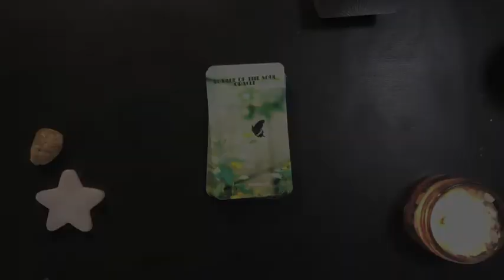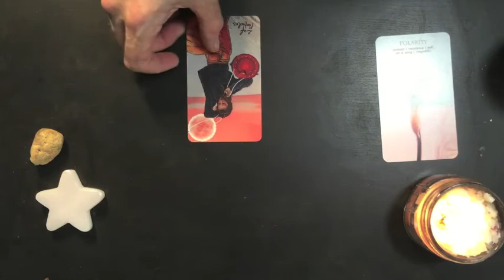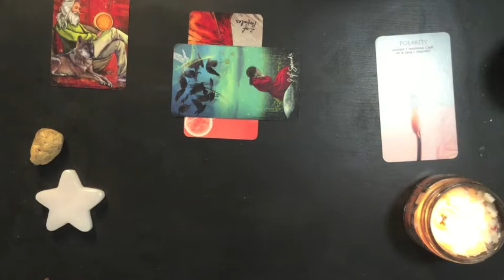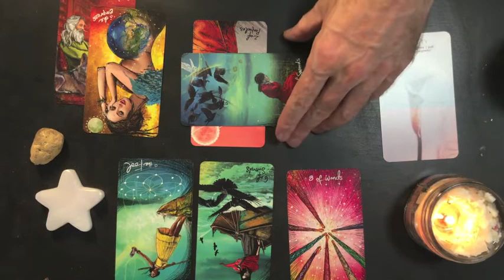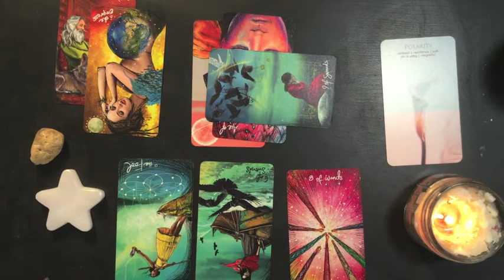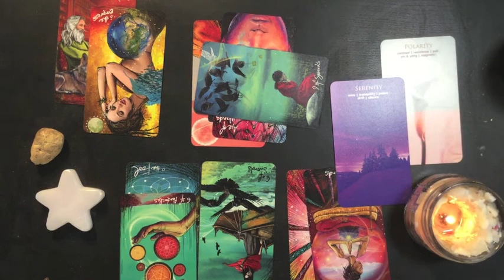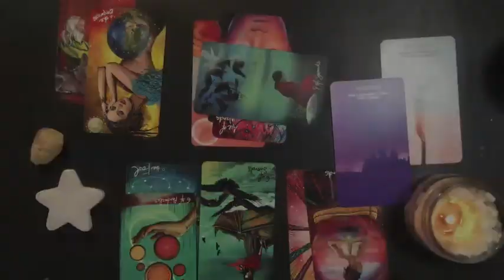September 2022 Mercury Retrograde | Ancestral Patterns That Went Unnoticed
Tarot reading with Rick Aster for the Mercury retrograde of September 2022.